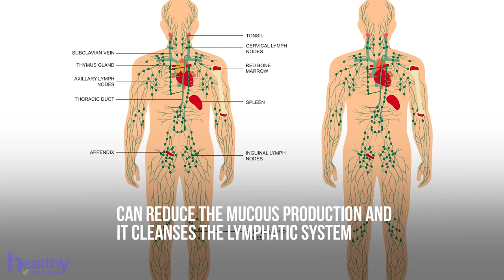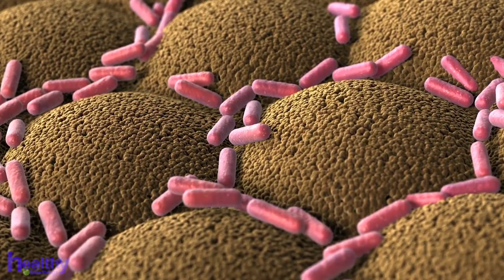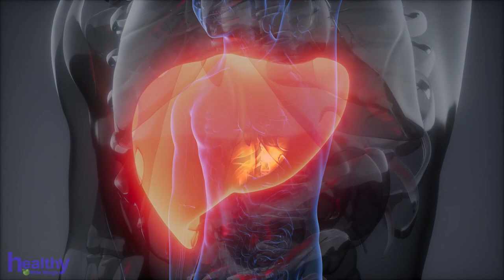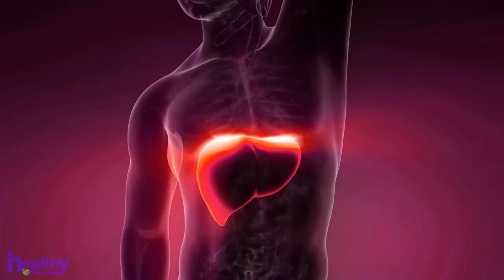TRY THESE Natural Ways to Defeat Allergies